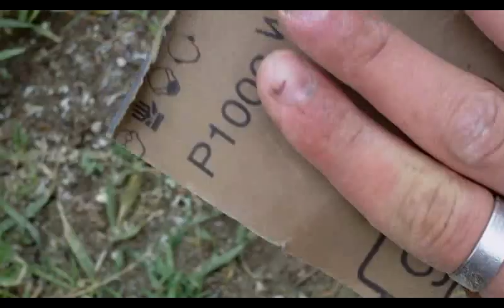Kako napraviti luk DIO 2 / How to make a primitive bow PART 2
U drugom dijelu videa ću vam pokazati kako da oblikujete luk
Isprike radi kašnjenja videa,kroz tjedan dana ce treci dio. :)
GLAZBA:World of Warcraft-Human Tavern Music, Adrian Von Ziegler-Dance With The Trees